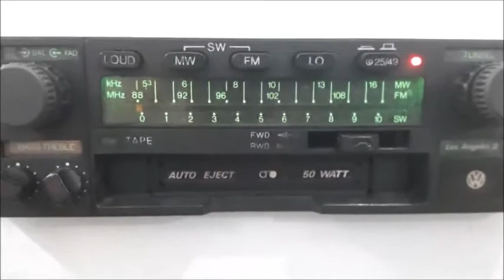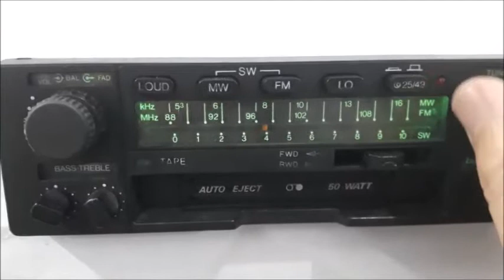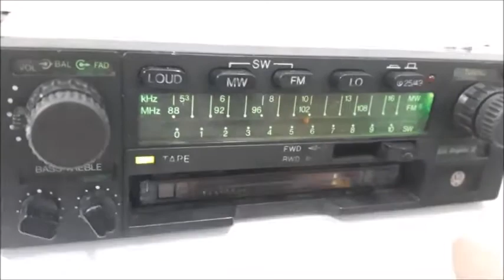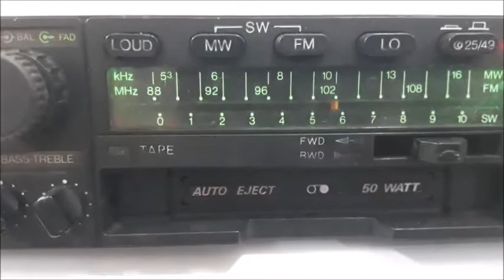Bosch Los Angeles II 50 watts 4 canais Vw Gol, Passat, Sanrtana anos 80 by, Vargas Rádios Amparo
ABAIXO LINK DO ANÚNCIO NO MERCADO LIVRE, CLIQUE SOBRE
Rádio toca fitas Bosch Los Angeles II 50 watts, 4 saídas de áudio independentes, com reforço de graves e agudos, loudness, 4 faixas de onda de rádio AM-25-49- FM estéreo.
Este aparelho foi feito para sair originalmente de fábrica em vários carros top de linha da Volkswagen,  ex. Gol GTS, Passat Pointer, Santana.
Restauração by, Vargas Rádios Amparo